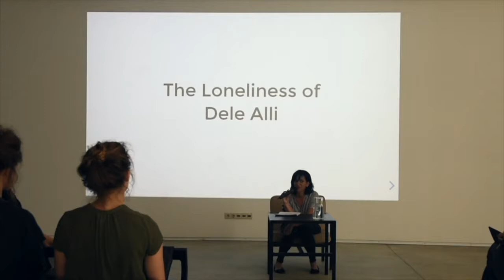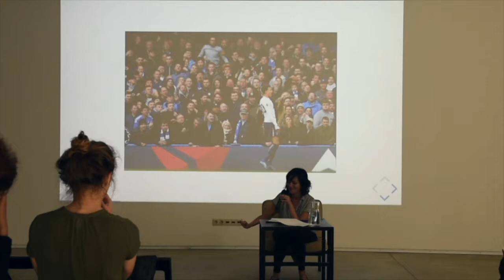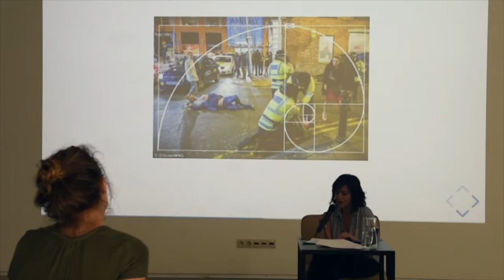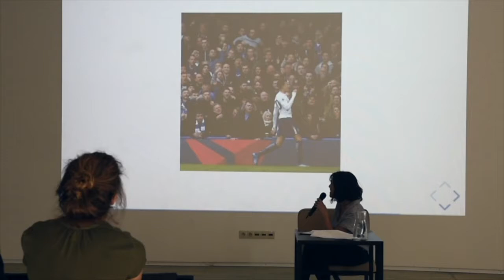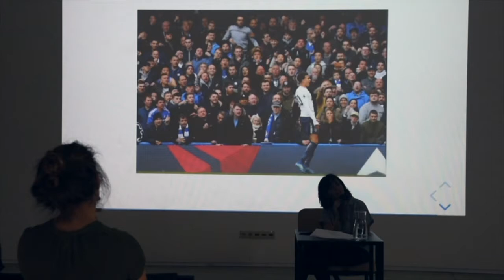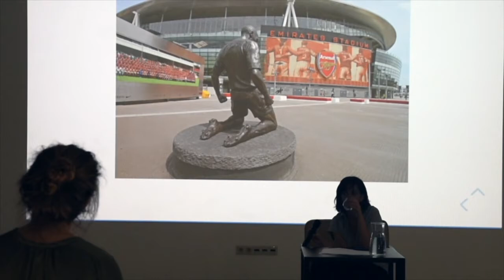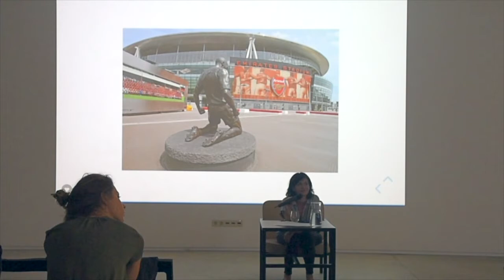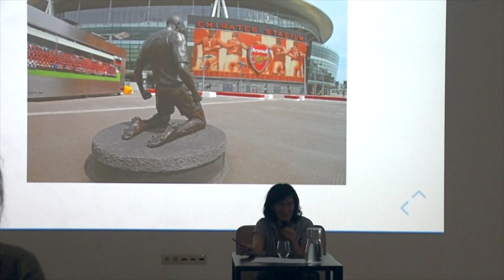Rupert TALKS: Orit Gat - The Loneliness of Dele Alli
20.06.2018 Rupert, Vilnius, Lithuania